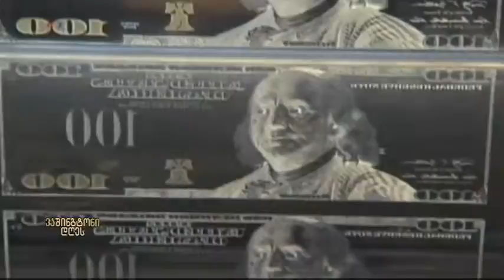დეკრეტული შვებულება და გენდერული უთანასწორობა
შეერთებულ შტატებში დეკრეტული შვევებულება არაადეკვატურია და ის ქალების მიერ ნაკლები შემოსავლის გამომუშავებას უწყობს ხელს - ნათქვამია კალიფორნიის უნივერსიტეტის მიერ ახლახან გამოქვეყნებულ კვლევაში.